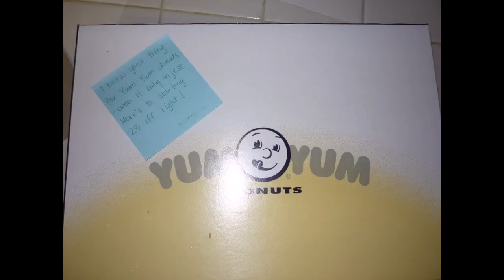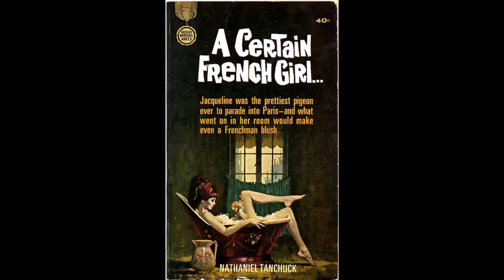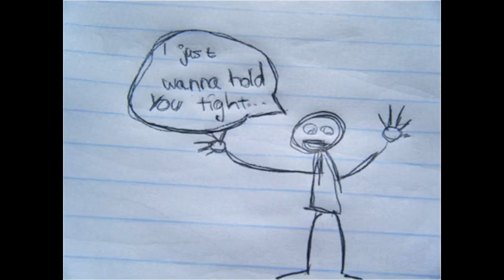Miss Yolie's Lollies in Pummelvision